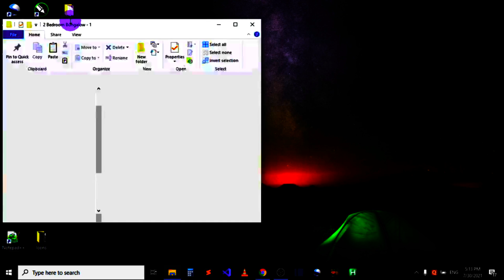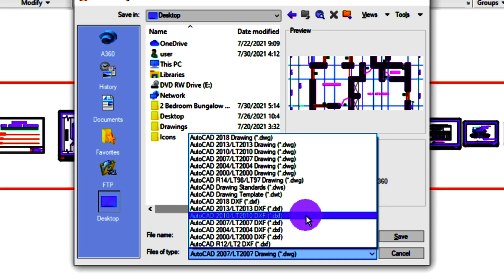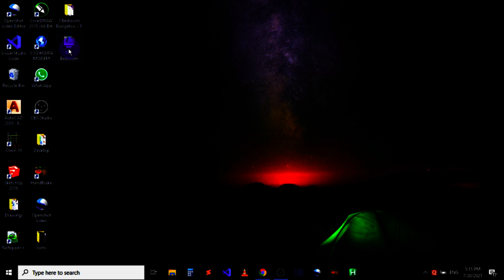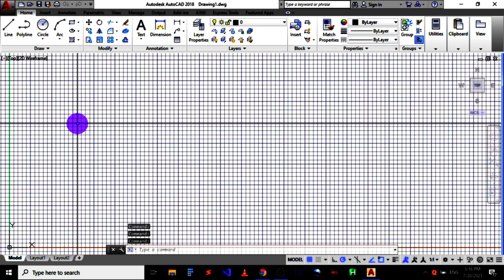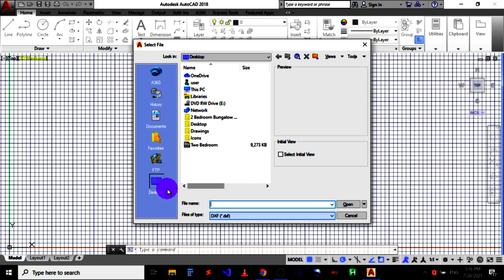Convert an AutoCAD file to DXF || How to Create a DXF file in AutoCAD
This video shows how to create or convert an AutoCAD file to DXF.
ABOUT US:
We do the following at BuildPro Global Enterprise
-Teach CAD Applications used in Building Design and Construction.
-Produce Architectural drawings, Realistic 3D designs, Mechanical & Electrical drawings, and Structural drawings.
-Manage the production and maintenance of Buildings.
-Click on the bell icon to be alerted of any new videos we publish.